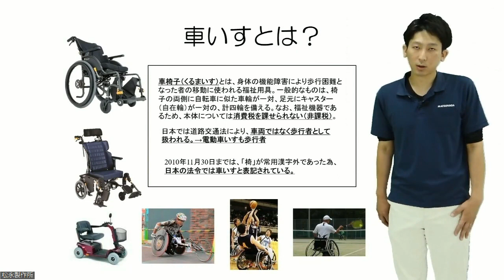車椅子とは？税区分や道路上での扱いについて紹介します【車椅子の松永製作所】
今回は、車椅子とは！？について紹介しています。
税区分や道路上の扱いについても紹介しておりますので、ぜひご覧ください。

【新人さん向け研修会参考用】車椅子基礎研修 前編
　車椅子レンタル業者さんや車椅子の販売店さん向け